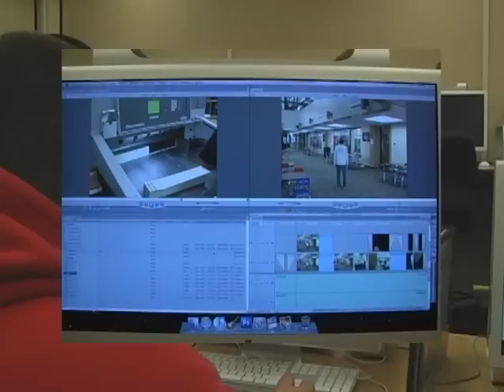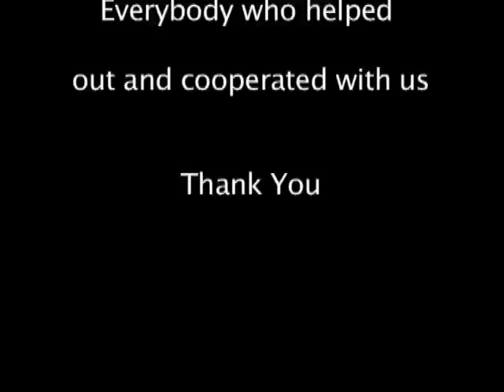Visual Media Communication Commercial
2 other students and I produced this video during class at the Medina County Career Center. Please watch and enjoy!